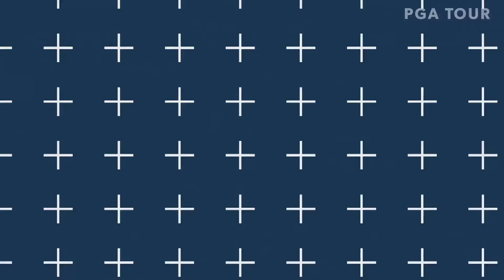PGA TOUR’s best shots of the decade: 2010-19 (non-majors)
Check out the top 25 shots on the PGA TOUR from 2010 – 2019, featuring Tiger Woods, Dustin Johnson, Jordan Spieth, Rory McIlroy, Justin Thomas and more – excluding major championships.